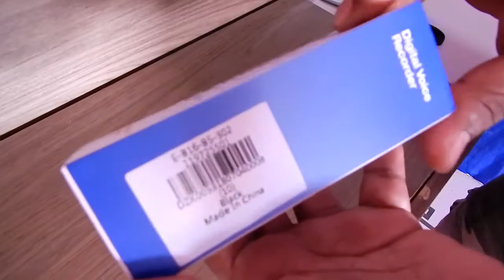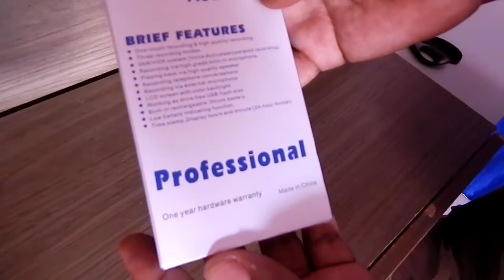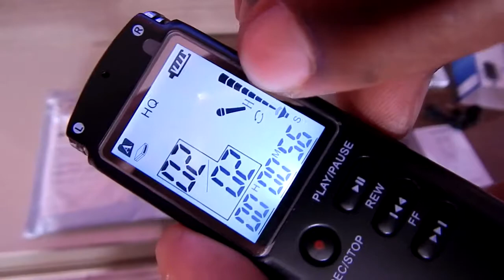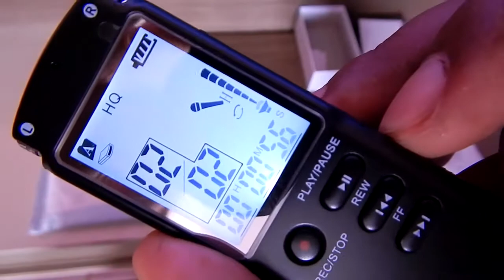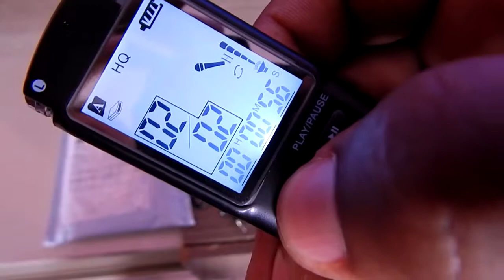DIGITAL VOICE RECORDER T60 8GB - GRAVADOR DE VOZ DIGITAL PARA YOUTUBER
Ola pessoal! LEIA A DESCRIÇÃO!

Comprei um super gravador de Voz que já vem com microfone de lapela e ainda serve como MP3 Player com memoria interna de 8gb.

Fui.

📹Câmera: Nikon Coolpix L820
🎤Áudio: Moto G4plus
💻Editor de Vídeo: Vegas PRO 15